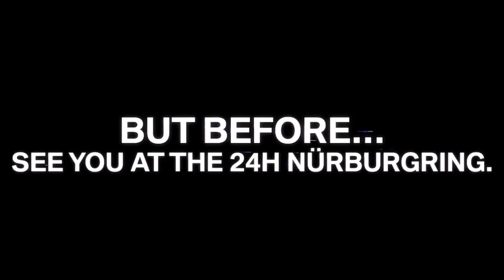New The BMW4 GT4 2018